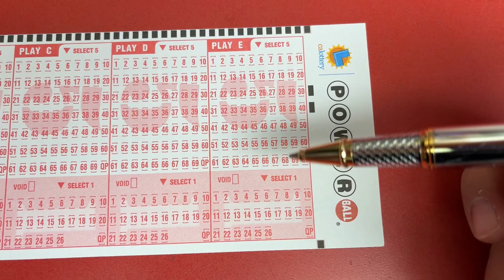中美國power ball頭獎的機率是多少？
今天美國樂透Power Ball狂飆到美金$17.3億的jackpot. 我覺得買一組一般人都不會買的神組號碼來做紀念！ 中獎機率是？